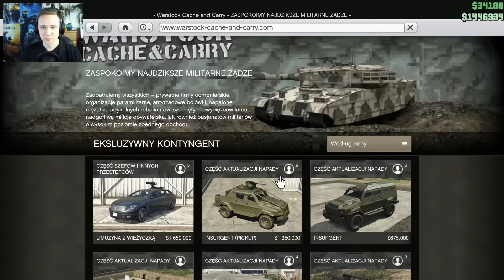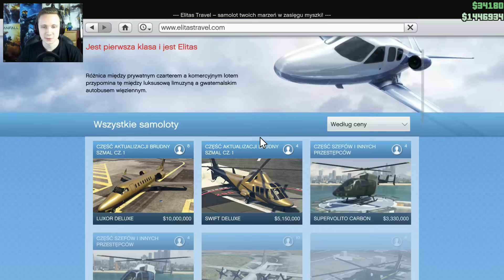GTA 5 PC Online Po Polsku [#189] Jak po Maśle